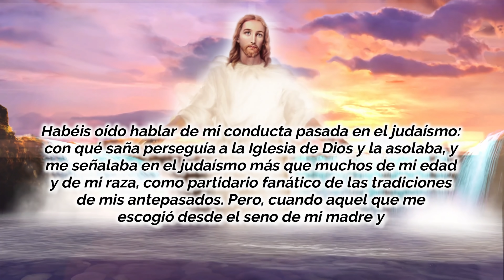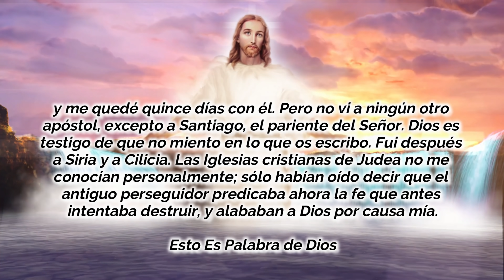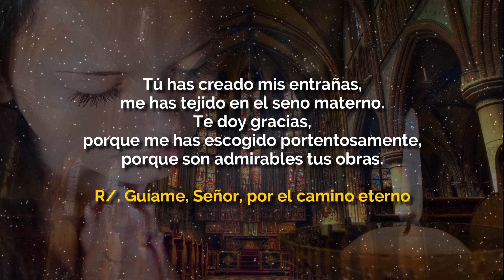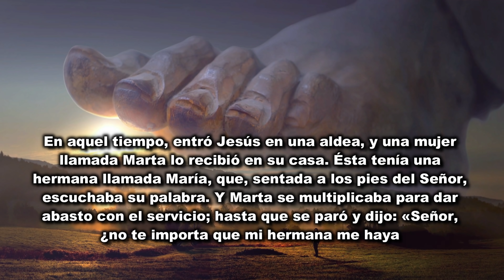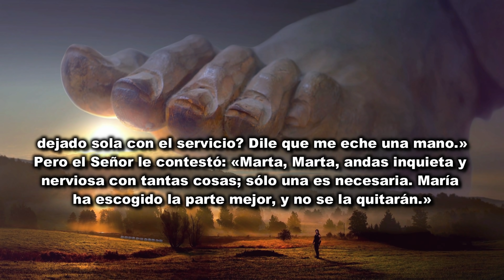EVANGELIO DE HOY MARTES 6 DE OCTUBRE 2020 - EVANGELIO DEL DÍA DE HOY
EVANGELIO DE HOY MARTES 6 DE OCTUBRE 2020